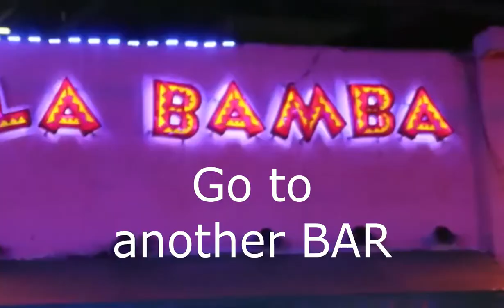Street walking nightlife Angles City Philippines